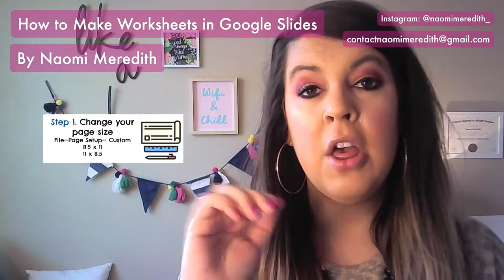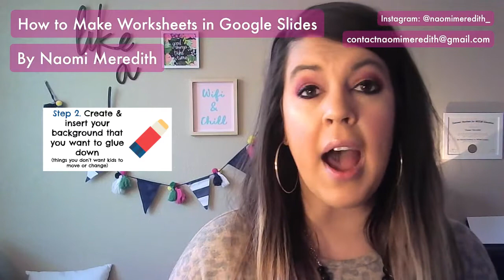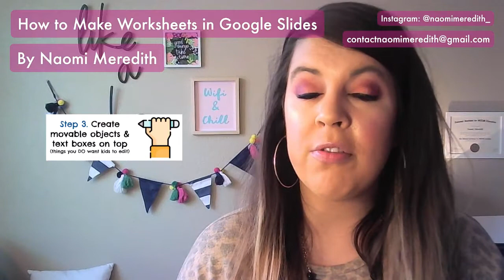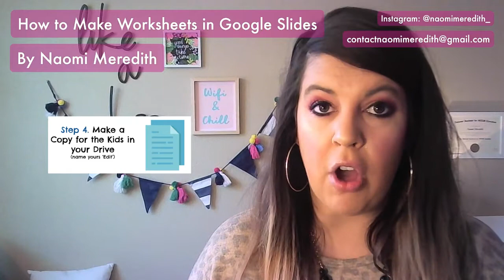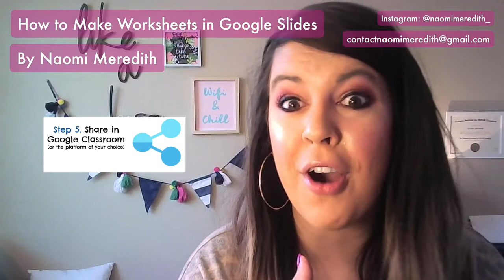How to Make Worksheets in Google Slides | STEMTech Co. Show by Naomi Meredith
Are you wondering how to make worksheets in Google Slides? With these 5 easy steps, you can create interactive assignments for your students they will love.

This video originally aired LIVE on my Facebook Page; Naomi Meredith: The STEMTech Co.

Ready to improve your Google Slides creation skills? Let me help you through the process!

Naomi Meredith
Navigating STEM & tech in the K-5 classroom.